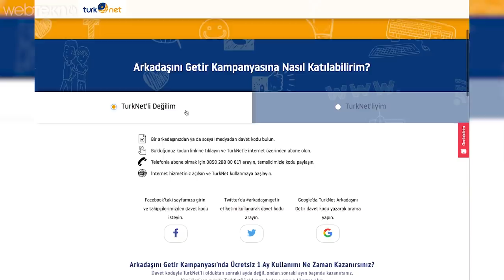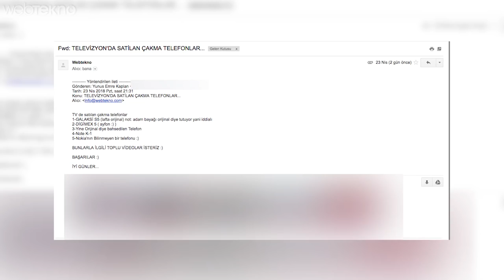TV’de Orijinal Diye Satılan Tüm Çakma Telefonları Topladık! (Hıyar Tarlasına Düştük!)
Merhaba sevgili Webtekno takipçileri. Bu videomuzda yine sizlerden gelen yoğun talep üzerine televizyonda satılan ürünlerden sipariş ettik. Fakat bu sefer bir çılgınlık yapıp, bildiğimiz tüm numaraları aradık. Sonuçta elimize 5 adet telefon geçti.

Tabi bu telefonlar reklamlarda Galaxy S5, Nokia K-1 filan gibi isimlerle satılıyordu. Peki bize onlar mı geldi?

İşte bu sorunun cevabı videoda :) Ayrıca aksiyonlu bir mutlu sonumuz da var.

Keyifli izlemeler :)